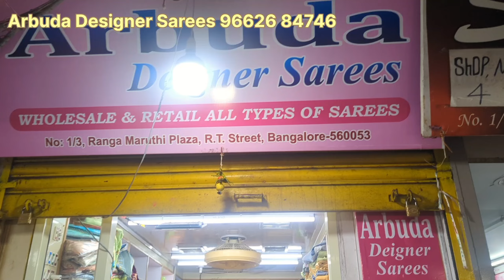Fancy Sarees l Embroidery Sarees l Work Sarees l Buy 5 Sarees For Rs 1000 Details in Video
Fancy Sarees l Embroidery Sarees l Work Sarees l Buy 5 Sarees For Rs 1000 l Avenue Road

ARBUDA DESIGNER SAREES

WHOLESALE & RETAIL ALL TYPES OF SAREES

#18/1 Shop No.3, Ranga Maruthi Plaza, R.T. Street Bengaluru - 560 053.